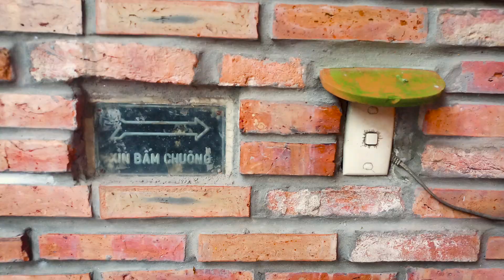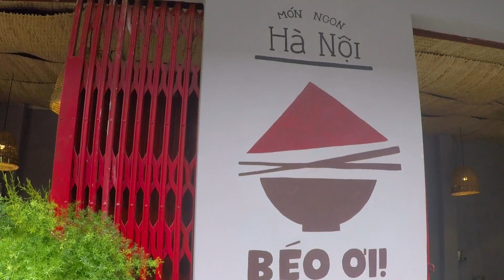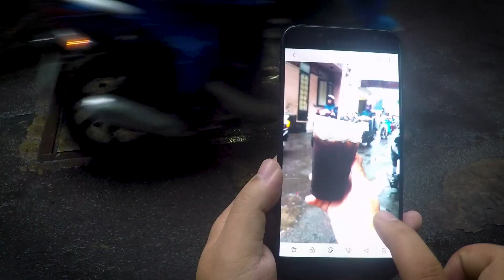Trai Hà Nội, Hẻm Sài Gòn và J7+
Bạn có bao giờ lang thang trong những con hẻm  ở Sài Gòn không? Ở đó bạn sẽ bắt gặp những góc nhìn đầy sắc màu của cuộc sống mà nếu không một lần thử bạn sẽ không bao giờ thấy được.

Trong số mới nhất của chuyên mục "Tôi, Di động". Chúng ta cùng nghe lời tự sự từ một người con xa xứ sống giữa Sài Gòn. Một chút cảm nhận về những nét rất Sài Gòn: "HẺM".